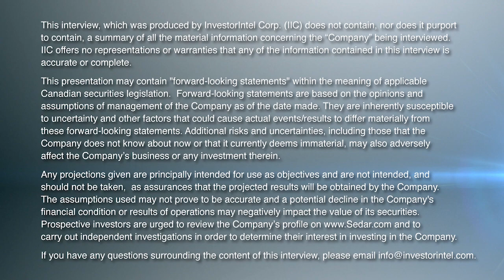Peter Hogendoorn of Sage Potash on Food Security and the Sage Plain Potash Project in Utah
In this InvestorIntel interview, Jack Lifton talks with Sage Potash Corp.’s (TSXV: SAGE) CEO Peter Hogendoorn about why potash is critical for the United States’ food security. With 40% of the global supply going offline because of sanctions on Russia and Belarus, Peter discusses how the US produces only about 3% of its potash requirements.

Peter provides an update on its Sage Plain Potash Project in southern Utah, which he says is “the largest deposit close to production in the US.” He goes on to explain how Sage Potash can help the US market save $150-225 per ton in transportation costs by sourcing the potash locally.

Speaking about the high-grade nature and favorable geology of its Sage Plain Potash Project, which could keep production cost to the lowest quartile, Peter also discusses its upcoming drill program, working on a preliminary economic assessment (PEA), and plans for a pilot plant in 2024.

About Sage Potash Corp.

Sage Potash is a Canadian company vested solely in the Sage Plain Property and intends, through sustainable solution mining techniques, to become a prominent domestic potash producer within the Paradox Basin situated in Utah.